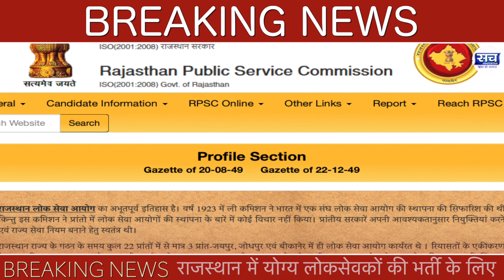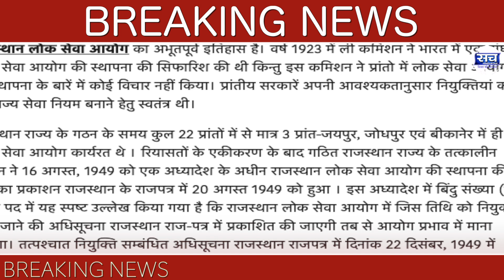राजस्थान में योग्य लोकसेवकों की भर्ती के लिए News... || Sach_Hindustan-देश की आवाज़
Sach_Hindustan-देश की आवाज़
Sach Hindustan Media Network